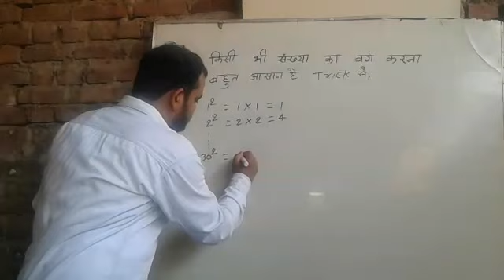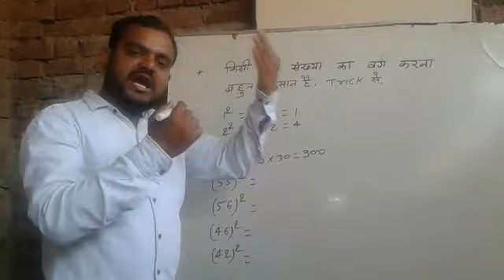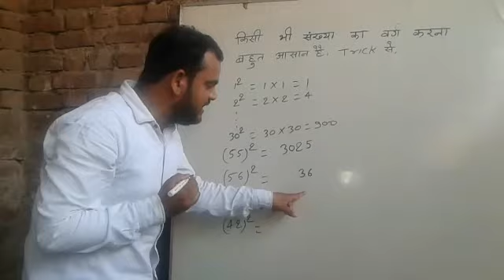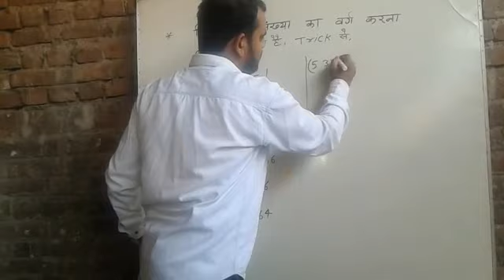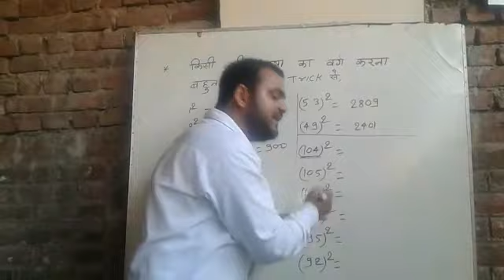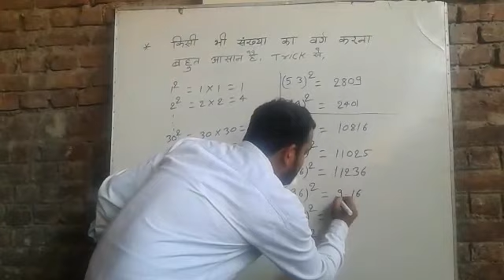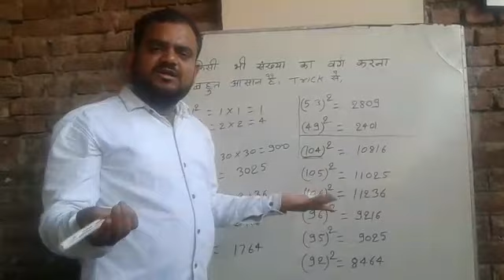वर्ग का ट्रिक कक्षा 8# tricks for square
welcome to apex study centre, DINARA
 Hi
        I am Sunil kumar gupta. This video is helpful to your learning of mathematics.
         I promise your knowledge become more perfect. At the time of watching you can note
           important topics. syllabus based on BIHAR BOARD.(class 8th math.)